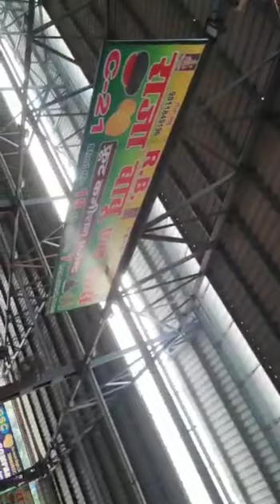28-Sep-2021 Today fruits price Azadpur mandi Delhi 👍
28-Sep-2021 Today fruits price Azadpur mandi Delhi 👍
sagun ki tokry no 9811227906